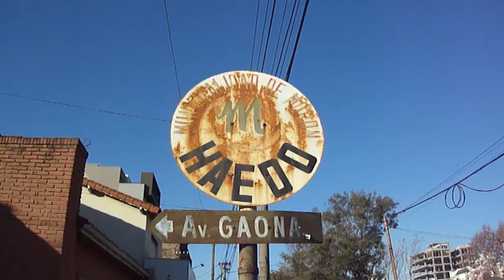Haedo (varios cortos) //SIN AUDIO//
A ver si le podemos encontrar o crear el audio apropiado...